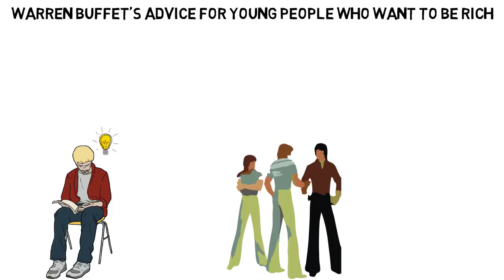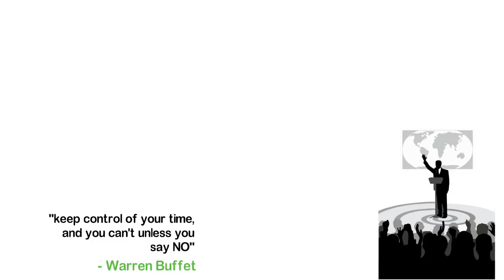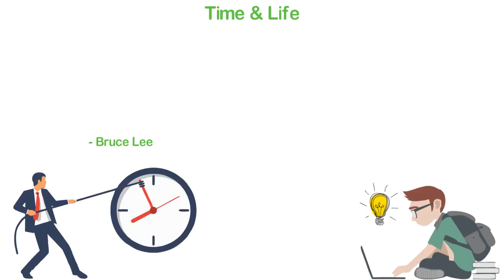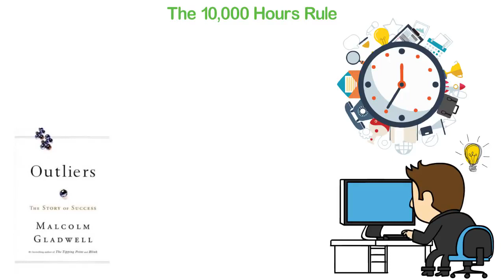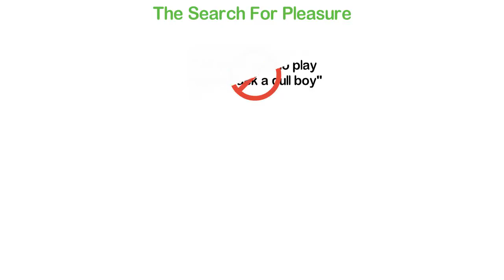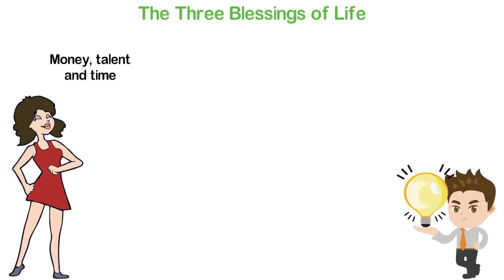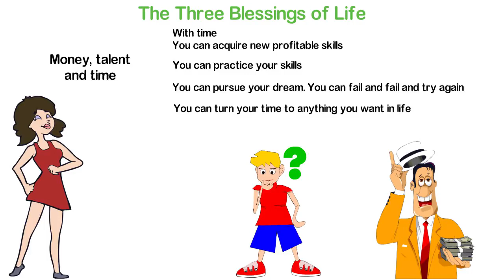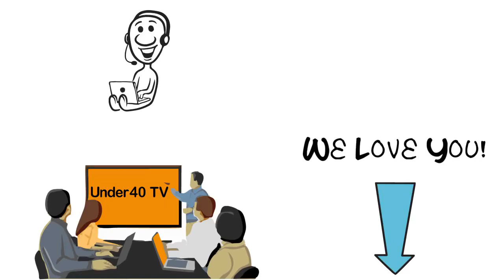Warren Buffett's Advice for Young People Who Want to Be Rich !!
One day when I was in college, I went to a particular place to study and when I was going, I saw this group of about 4 guys arguing. I think they were arguing football. I passed them by and spent about one and a half hours where I went to study. I really enjoyed my studies as I learned new things I never knew before. However, while coming back; I met the same guys at the exact spot where I left them. It was still an argument about politics and soccer.
Then, it occurred to me that at the same time certain people spend to make progress is the exact same time some other people waste on little or useless things.
In this video, I’ll be sharing with you one of the most valuable advice from Warrant Buffet which I believe can help you to become rich and successful in life.